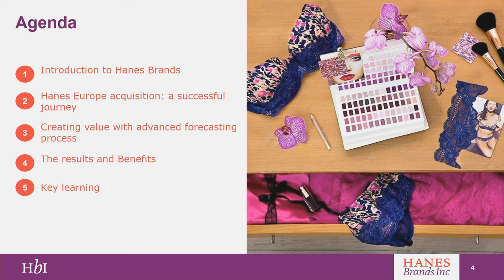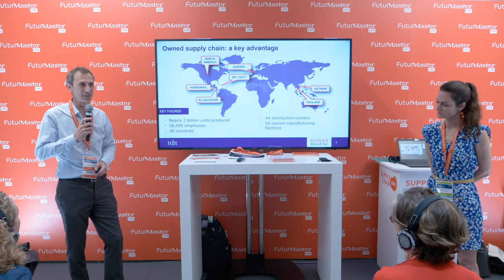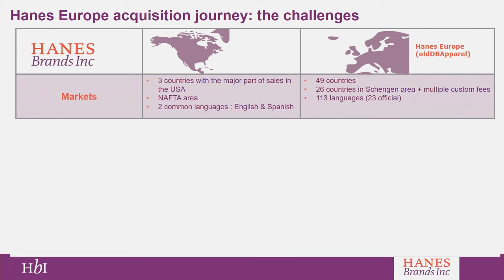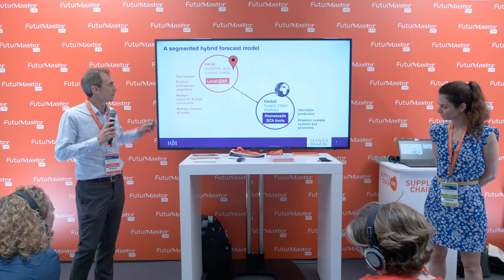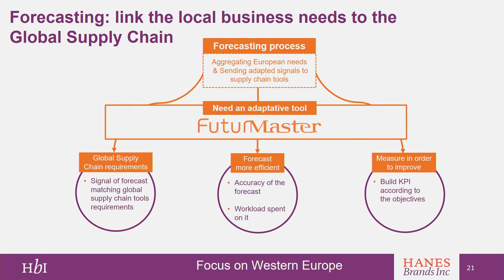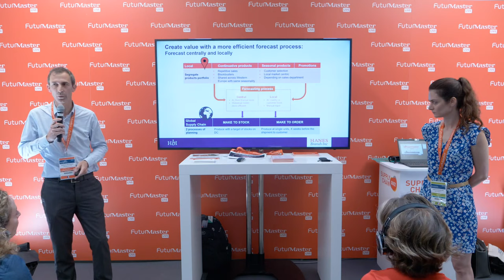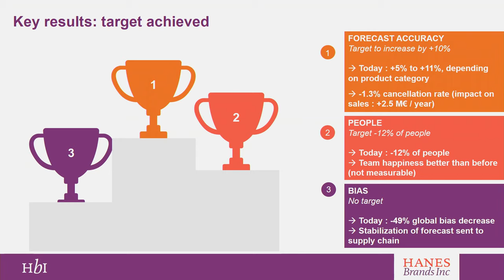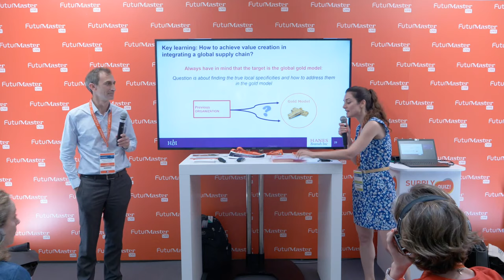Hanes Brands: Value creation in integrating a new business in a global supply chain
Hanes Brands acquired DBApparel in 2014 in Europe adding DIM and other European leading brands of Intimate Apparel, Hosiery and Underwear to its portfolio.
• How did the supply chain organisation in Europe adapt to this transformation?
• How to match new business needs to a global supply chain and create value?

Gartner Conferences are intended to be a level playing field for all exhibitors. Any use of the Gartner name, brand or any other Gartner IP in this footage does not constitute an endorsement of this exhibitor or its services.